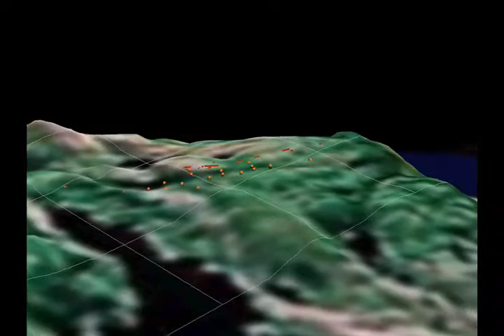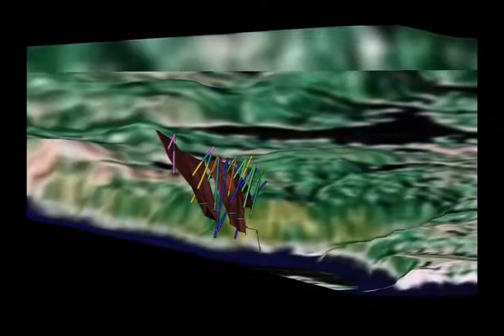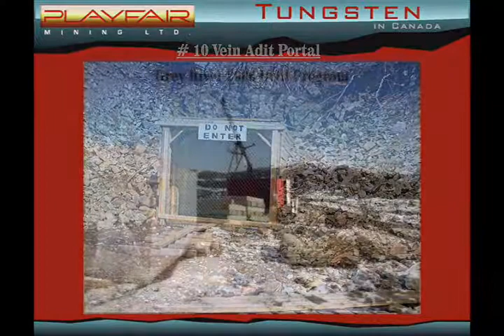GREY RIVER TUNGSTEN, $PLY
Vintage Video,

GREY RIVER TUNGSTEN
Newfoundland, Canada.